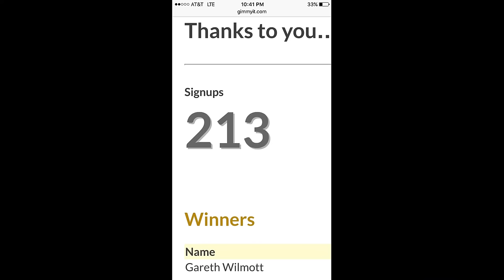#8 The Making of a Giveaway / Winner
Congratulations to the winner!  :-)  Thanks again!

👉Where I hang my virtual hat. 🤓 Instagram

or

Roachdale, IN 46172

The songs in this video:

Making Waves by Greg Atkinson
Whitby Rain by Greg Atkinson